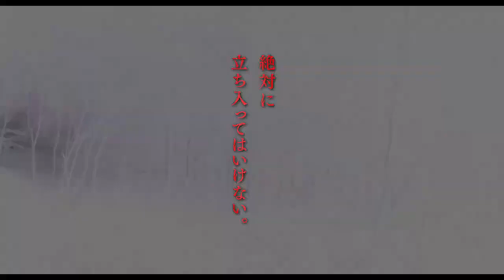Suicide Forest Village (2021) [Jukai Mura] Trailer [Dir. Takashi Shimizu]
This is a trailer for Suicide Forest Village (2021), Directed by Takashi Shimizu.